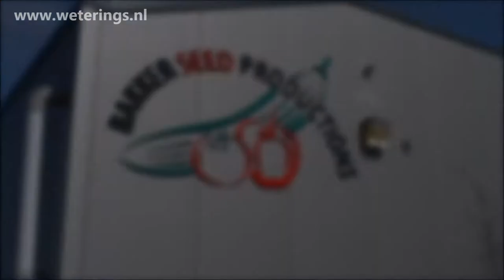Bio Hopper XL-PTO for Bakker Seed Productions nursery for crop rotation of plants and substrate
Bakker Seed Productions is the first to work with the PTO driven version of Weterings Bio Hopper XL.
Bakker is specialized in the production of hybrid tomato-, cucumber- and pepperseeds which are grown in compartments of ca. 3000 m2.
The crop rotation takes place various times a year and is done by hand up till now.
The Bio Hopper turns out to be a huge timesaver making the crop rotation a piece of cake. All the heavy work of removing plants and substrates is now done by the Bio Hopper.
Even though Bakker has a relatively light tractor with little hydraulic capacity, it has enough power on the PTO to run the Bio Hopper at full speed.
This is however not necessary, due to the small areas that need to be cleaned out, thus Bakker prefers to work at an easier pace.
The PTO unit is also available as an attachment for existing machines.